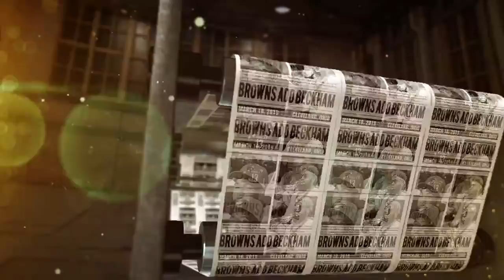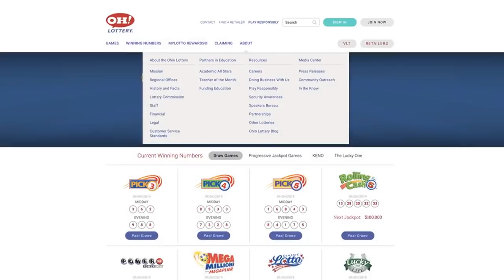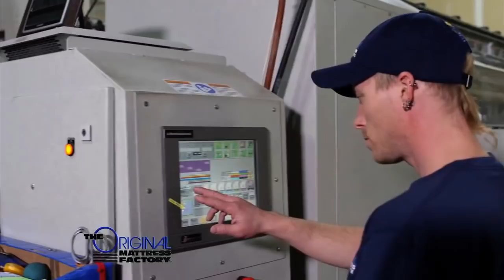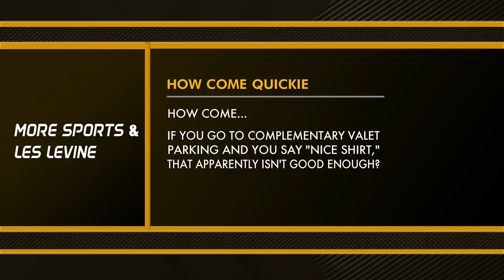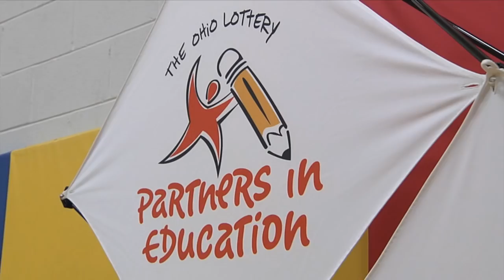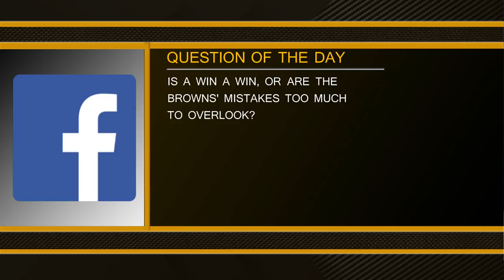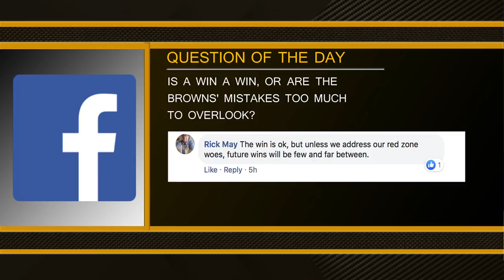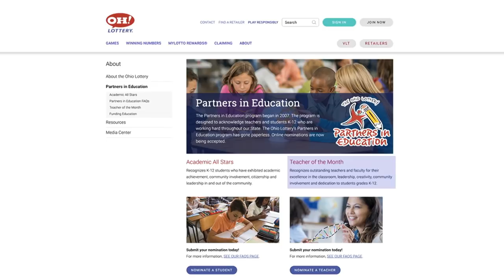More Sports & Les Levine with Doug Lesmerises - November 11, 2019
Tonight, cleveland.com columnist Doug Lesmerises will join the show. We will break down Sunday’s Browns win over the Buffalo Bills, including what went right and what went wrong.

We will also discuss Chase Young’s suspension and recap last weekend’s big games and how they could affect the College Football Playoff.